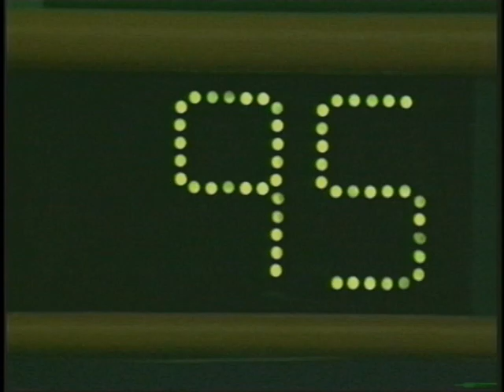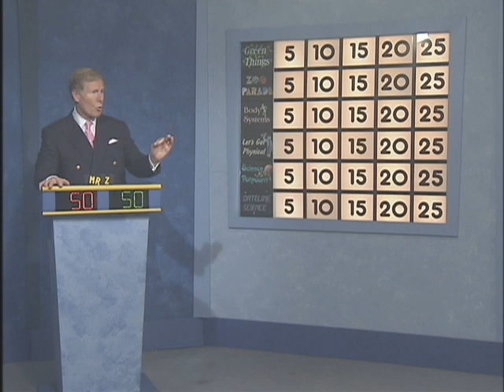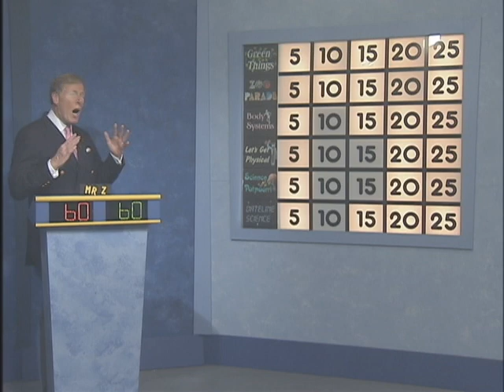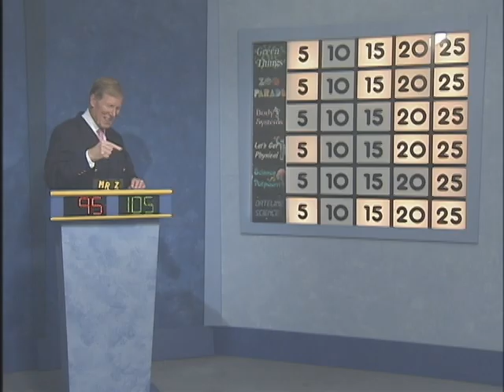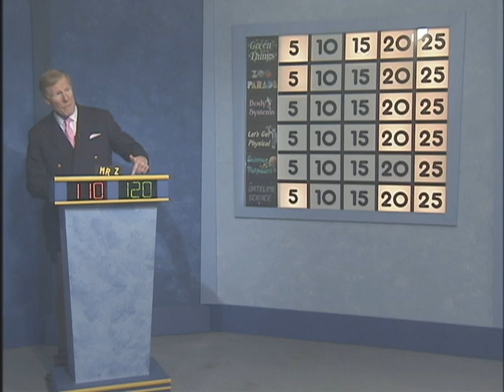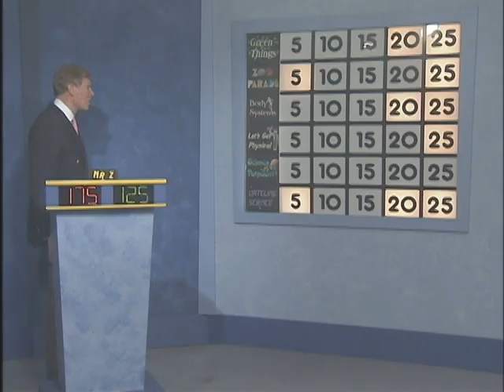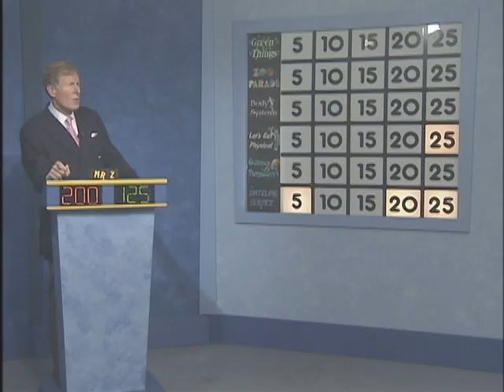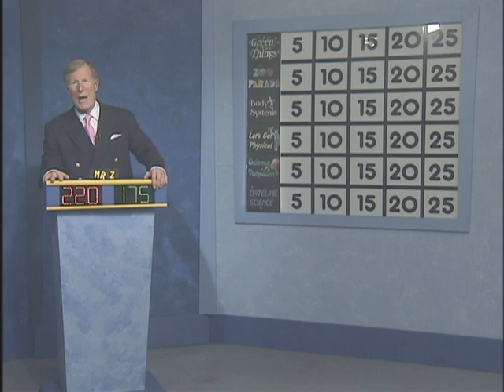Science Bowl 2011 Accokeek vs. Benjamin Stoddert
Accokeek vs. Benjamin Stoddert in the 2011-12 season of Science Bowl